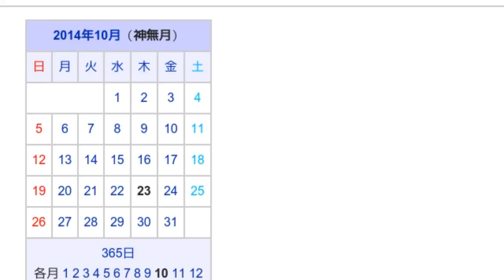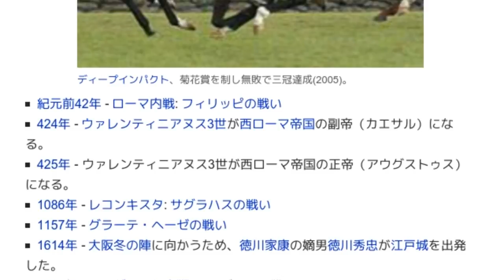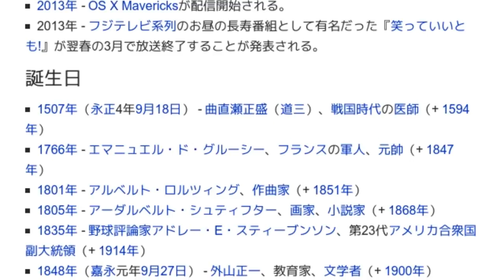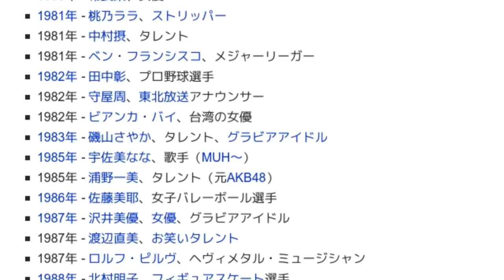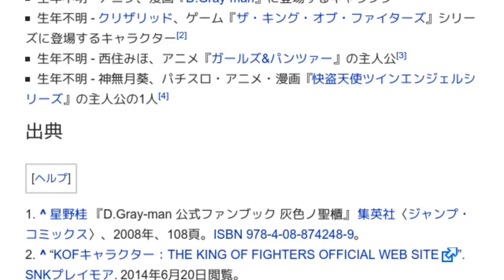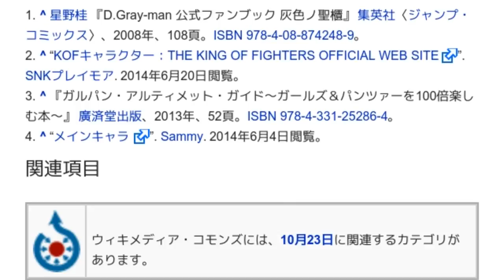「10月23日」とは ウィキ動画